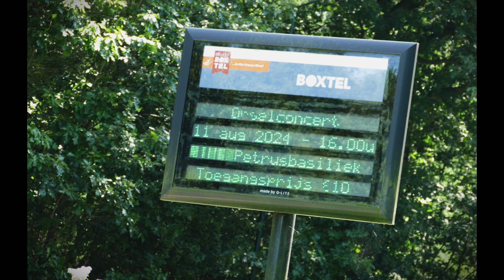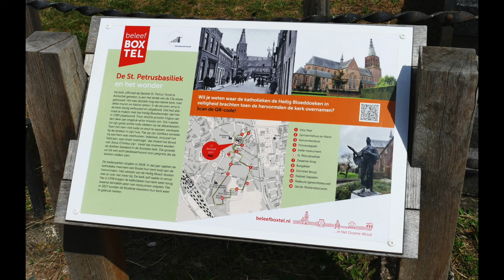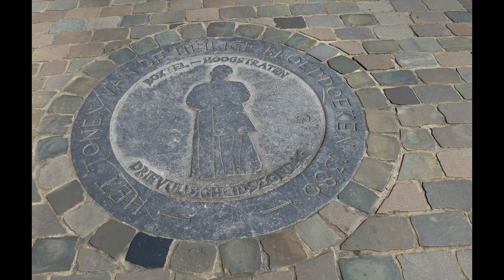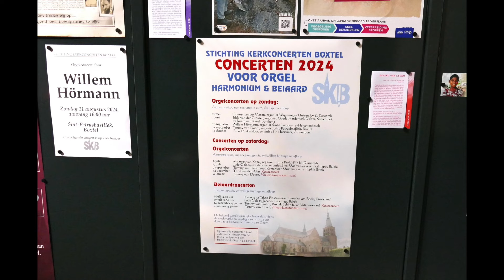J.S. Bach: Triosonate III in e, BWV 528 - Willem Hörmann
Willem Hörmann op het Smits-orgel (1842) van de Petrusbasiliek te Boxtel
J.S. Bach: Triosonate III in e, BWV 528
00:00 Adagio - Vivace
02:43 Andante
08:03 Un poco allegro
Opname uit 1996
(Al in de 80er jaren van de vorige eeuw verkeerde het orgel in slechte staat, en na grondige restauratie werd het Smits-orgel op zondag 23 april 2006 weer in gebruik genomen)
Fotos: Sylvia Hormann-Vorst